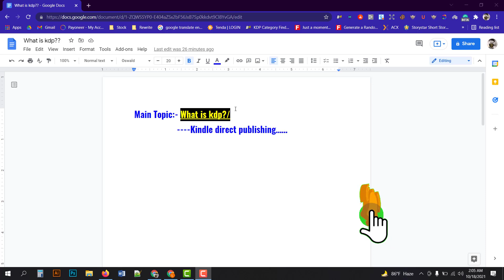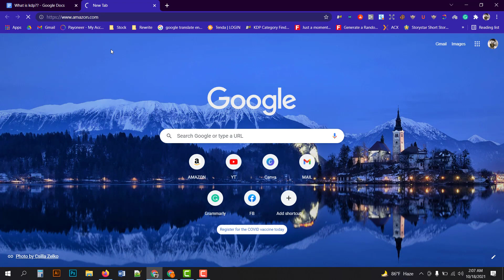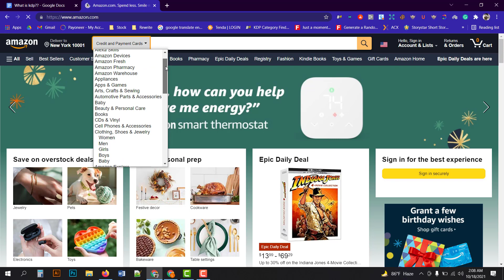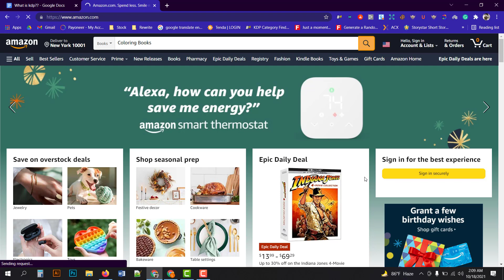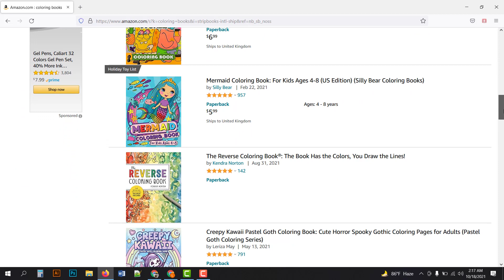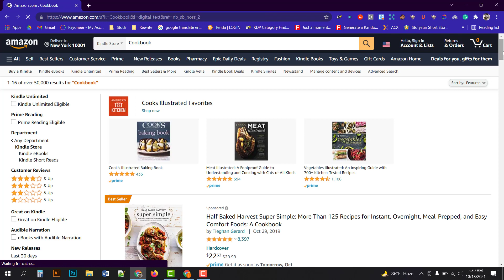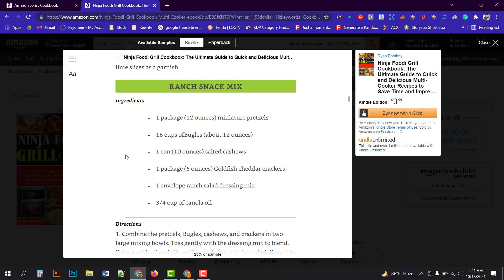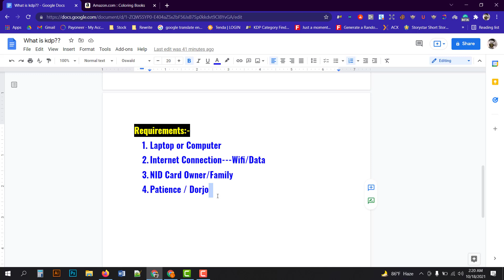What is KDP? A to Z kdp Bangla tutorial 2021-কেডিপি কি?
In this video you will know what is KDP? How to work in KDP? What are the requirements for working in KDP? Who will be able to work at KDP?Learn how to do Freelancing? ফ্রিল্যান্সিং করে ডলার ইনকাম করা শিখুন এই ভিডিওতে
এবং আপনিও ইনকাম করুন

কেডিপি কি?সম্পূর্ণ বাংলা টিউটোরিয়াল
A to Z KDP Tutorial
kdp discussion
kindle direct publishing tutorials
kdp amazon bangla tutorials
kdp publishing bangla tutorials
kdp earnings
kdp course
kdp amazon bangla
kindle publishing course
kdp amazon